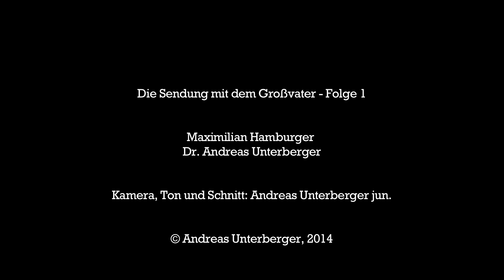Die Sendung mit dem Großvater - Folge 1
Ist die EU jetzt eigentlich gut oder schlecht?

Maximilian Hamburger befragt seinen Großvater Dr. Andreas Unterberger zu spannenden Themen aus Politik, Wirtschaft, Geschichte, Kultur und Gesellschaft.

Mehr zu diesen und anderen spannenden Themen lesen Sie auf Andreas Unterbergers nicht ganz unpolitischem Tagebuch